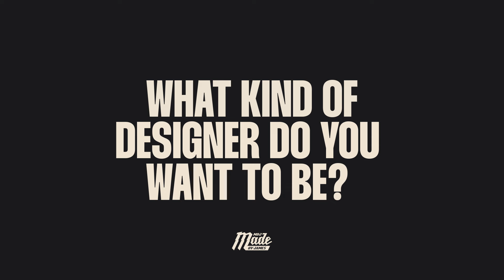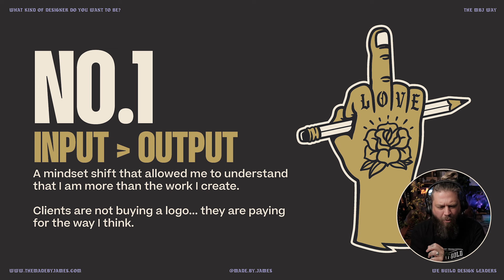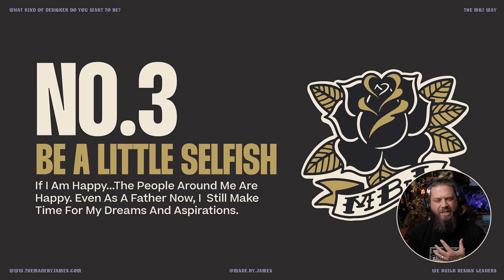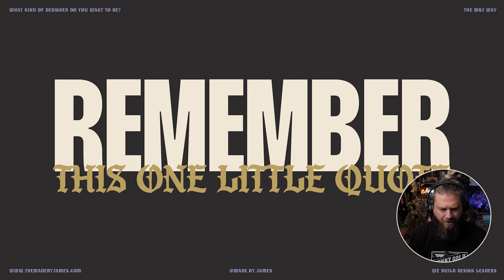What Kind of Designer Do You WANT to Be?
• • Hey Team,

In today's video, we're tackling a crucial question: What kind of designer do you WANT to be?

During the early stages of my career, I faced many challenges—self-doubt, lack of confidence, and the overwhelming noise of external opinions. These obstacles clouded my identity and hindered my growth as a designer.

In this video, I share my journey and the lessons I've learned to help you find your path. We discuss the importance of focusing on your unique process and input, avoiding the advice trap, and balancing personal goals with professional aspirations.

Join me as I cover:

• Overcoming Self-Doubt: Learn to silence those inner critics and build confidence in your creative process.
• Navigating External Opinions: Understand whose advice to value and whose to ignore.
• Prioritising Input Over Output: Discover why your thoughts and ideas are more valuable than just the work you produce.
• Being a Little Selfish: See why caring for yourself can positively impact those around you.
• Making the Right Choices: Learn how your daily decisions shape your identity and career.

What You'll Learn:

• How to manage self-doubt and external noise
• Strategies for staying true to your creative vision
• The importance of prioritising your mindset over output
• Tips for identifying valuable advice and mentors
• The power of making deliberate choices for your future

Featured Tools and Courses:

• Need help finding your focus? Try our FREE Let’s Fookin Focus course
• Looking to get better at logo design?

Timestamps:

00:00: Intro
00:10: What got in the way for me? Overcoming self-doubt
01:55: Navigating external opinions
02:42: It’s easy to get distracted
04:15: The solution - three things that helped me find my way
04:57: No.1 Input over Output
06:47: No.2 The advice trap
09:01: No.3 Be a little selfish
11:14: Your identity is a decision… not a destiny
12:15: Making the right choices
14:10: 90 Day Windows
15:51: Final thoughts

MBJ